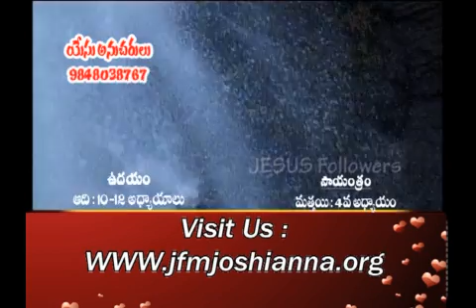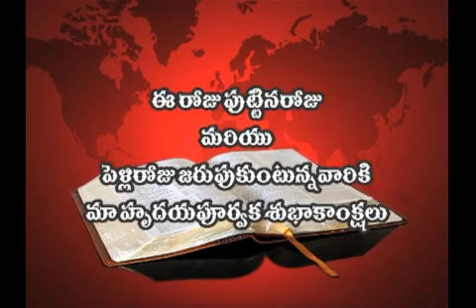04 01 14 JOSHI